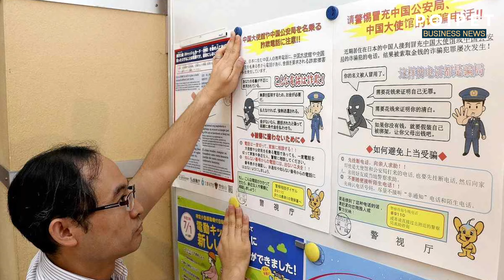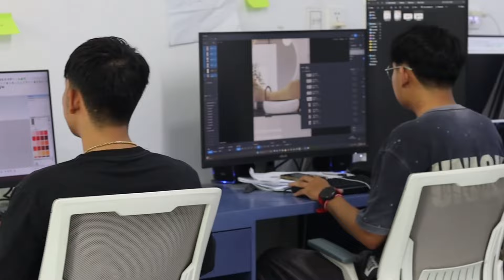ប៉ូលិសជប៉ុនទើបទទួលបានដីកាចាប់ខ្លួនជនល្មើសចំនួន ១២នាក់នៅកម្ពុជា ក្រោមបទឆបោកតាមប្រព័ន្ធទូរស័ព្ទ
ប្រព័ន្ធផ្សព្វផ្សាយរបស់ជប៉ុន NHK បានផ្សាយកាលពីថ្ងៃព្រហស្បតិ៍ម្សិលមិញថា ប៉ូលិសជប៉ុនទើបទទួលបានដីកាចាប់ខ្លួនជនជាតិជប៉ុនចំនួន ១២នាក់នៅកម្ពុជា ក្រោមការសង្ស័យពីបទឆបោកតាមប្រព័ន្ធទូរស័ព្ទ។ ជនសង្ស័យ​ទាំងនោះត្រូវ​បាន​គេ​ជឿ​ថា​ បាន​ធ្វើ​ការ​ឱ្យ​ក្រុម​ឆបោក​តាម​ទូរស័ព្ទមួយក្រុម​របស់​ប្រទេស​ជប៉ុន ដោយប្រើប្រាស់ទឹកដីកម្ពុជា​ធ្វើ​សកម្មភាពក្លែងបន្លំ និងឆបោកប្រាក់តាមទូរស័ព្ទ​ ទៅលើទៅ​ជនរងគ្រោះគោលដៅ​នៅ​ប្រទេស​ជប៉ុន។